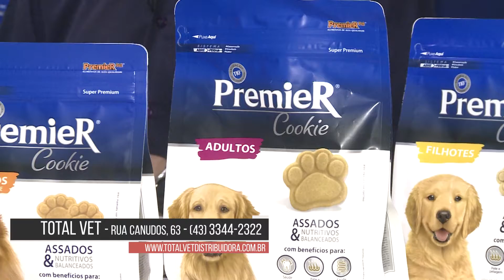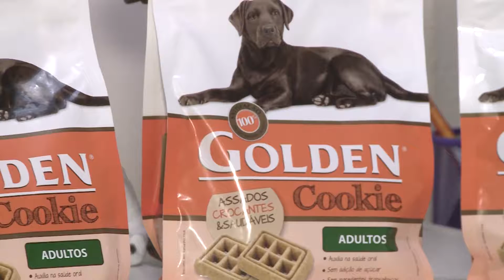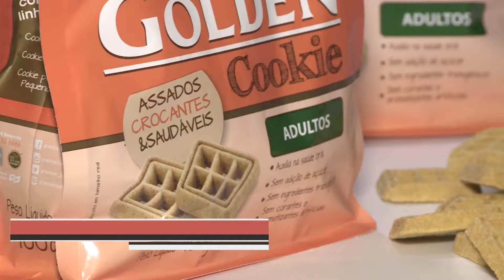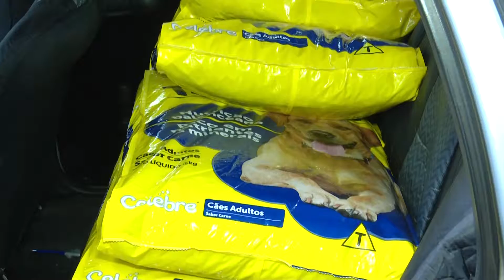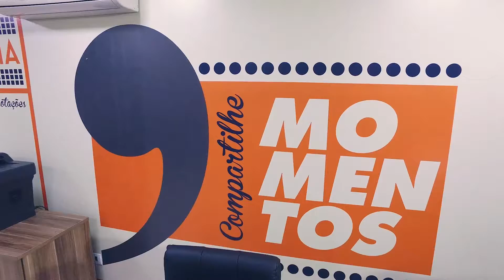PET TV 74 26-08-17